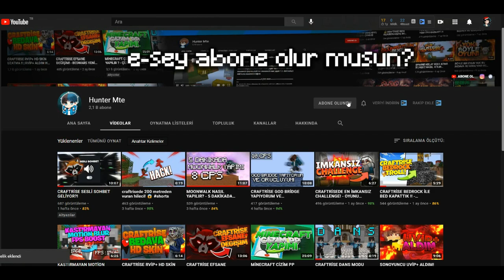SANIRIM MAKROYUM!? - craftrise bedwars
craftrise, craftrise bedwars , craftrise makro, craftrise makro açtım, craftrise makromuyum?, craftrise makro nasıl açılır, craftrise makro indir, craftrise bedwars makro, craftrise makro açtım

📂Videodaki Pack: discordda!

🧧2.000 ABONE ÖZEL PACK İNDİRME : dcde

⏰Zaman Damgası

💫OYNADIĞIM SERVER :
✡İP : play.craftrise.tc

craftrise makro nasıl açılır,
craftrise makro 2021,
craftrise makro hilesi,
craftrise makro açma,
craftrise makro nasıl indirilir,
craftrise makro açtım,
craftrise makro programı,
craftrise makro reach,
craftrise makro indir,
craftrise makro ayarları,
craftrise makro auto clicker,
craftrise makro açma 2021,
craftrise makro ahk,
craftrise makro axenta,
craftrise makro speed auto clicker,
makro açtım,
makro açma,
craftrise makro blok,
craftrise makro bansız,
craftrise makro block,
craftrise makro bedwars,
craftrise banlatmayan makro,
craftrise bed wars makro,
craftrise makro 32 bit,
craftrise godbridge macro,
banlatmayan makro,
craftrise 100 cps makro,
craftrise 20 cps makro,
craftrise makro 7 clicker,
craftrise drag click macro,
craftrise 16 cps makro,
craftrise 15 cps makro,
craftrise çalışan makro,
craftrise da nasıl makro açılır,
craftrise en iyi makro,
craftrise efsane makro,
craftrise en iyi makro 2021,
craftrise makro godbridge,
craftrise makro gameplay,
craftrise g300s makro,
craftrise mvıp,
craftrise makro hilesi 2021,
craftrise makro hile,
craftrise makro hack,
craftrise makro hilesi nasıl yapılır,
craftrise makro ile oynama,
craftrise makro indirme,
craftrise makro ile yol yapma,
craftrise makro indir 2021,
craftrise makro indir 2020,
craftrise makro jitter,
craftrise makro koruması,
craftrise makro kurma,
craftrise makro nasıl kurulur,
craftrise makro nasıl kullanılır,
craftrise makro logitech,
craftrise launcher makro,
minecraft craftrise makro,
minecraft craftrise makro 2021,
minecraft craftrise makro hilesi,
minecraft craftrise makro açtım,
craftrise makro nasıl yapılır,
craftrise makro nasıl açılır 2021,
craftrise makro olta,
craftrise reach makro 2021,
sonoyuncu craftrise makro,
craftrise sağ tık makro,
craftrise skywars makro,
craftrise sesli makro,
craftrise makro troll,
craftrise makro uygulaması,
craftrise makro yapımı,
craftrise makro yapma,
craftrise makro yeni,
z makro,
craftrise makro 2020 indir,
craftrise nasıl makro açılır 2021
craftrise hile,
craftrise texture pack,
craftrise canlı yayın,
craftrise bedwars,
craftrise skin değiştirme,
craftrise lonca,
craftrise skyblock,
craftrise makro,
craftrise açılmama sorunu,
craftrise açılmama sorunu 2021,
craftrise arkadaş ekleme,
craftrise açılmıyor,
craftrise asmr,
craftrise auto clicker,
craftrise ayarlarım,
craftrise arena pvp,
craftrise bedava skin,
craftrise blok makrosu,
craftrise bedwars taktikleri,
craftrise bedwars texture pack,
craftrise bedava vip,
craftrise bedava skin değiştirme 2021,
craftrise blok makrosu 2021,
diablo b craftrise,
craftrise creative,
craftrise creative arsa alma,
craftrise cps limiti kaldırma,
craftrise coin kasma,
craftrise creative jeton nasıl kazanılır,
craftrise cps arttırma,
craftrise coin hilesi,
craftrise çekiliş,
craftrise çöktü,
craftrise çökme sorunu,
craftrise çözünürlük değiştirme,
craftrise çekiliş canlı yayın,
craftrise çöküyor,
craftrise çin texture pack,
craftrise çalışan hile,
craftrise discord,
craftrise discord sunucusu,
craftrise dans etme,
craftrise drag click,
craftrise disguise nasıl olunur,
craftrise da nasıl skin yapılır,
craftrise dc,
craftrise dark champions lonca,
craftrise en iyi texture pack,
craftrise egg wars,
craftrise en iyi lonca,
craftrise e posta gelmiyor,
craftrise egg wars taktikleri,
craftrise en iyi ayarlar,
craftrise edit item yapma,
craftrise e posta onaylama,
craftrise e spor,
craftrise e posta değiştirme,
craftrise espor lonca,
craftrise factions,
craftrise fps arttırma,
craftrise fps boost texture pack,
craftrise factions nasıl oynanır,
craftrise fps arttıran texture pack,
craftrise fly hack,
craftrise factions p20 kazma nasıl yapılır,
craftrise fps ayarları,
craftrise god bridge,
craftrise güncelleme,
craftrise girememe sorunu,
craftrise god bridge yapma,
craftrise gameplay,
craftrise gerçekçi hareketler,
craftrise girememe sorunu 2021,
craftrise god bridge nasıl yapılır,
craftrise mvıp,
craftrise hack,
chessboy_99 craftrise